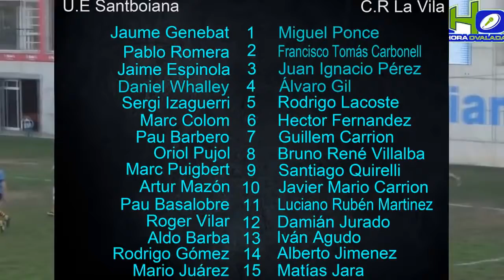HIGHLIGHTS: UE Santboiana 6 vs CR La Vila 35